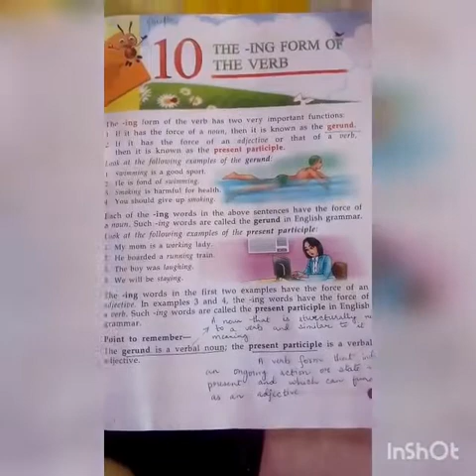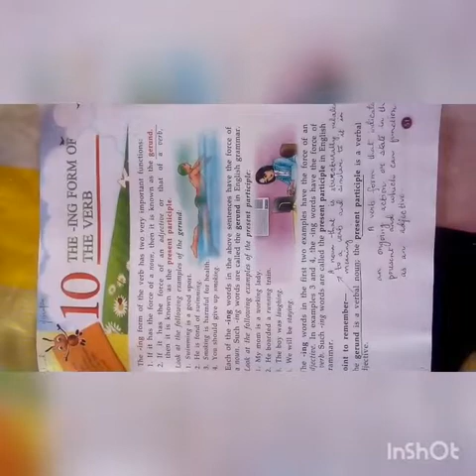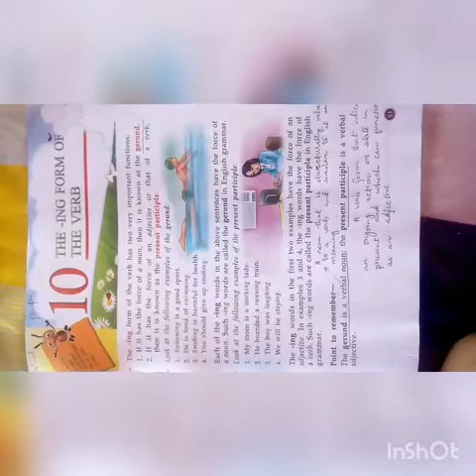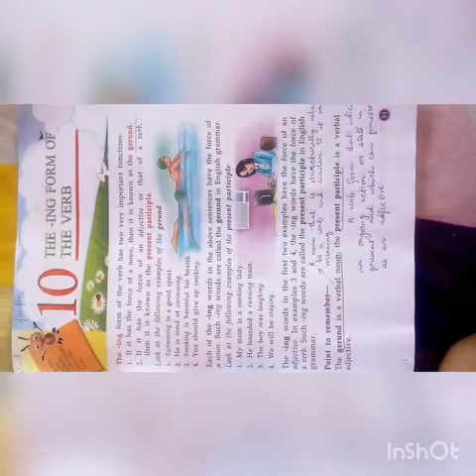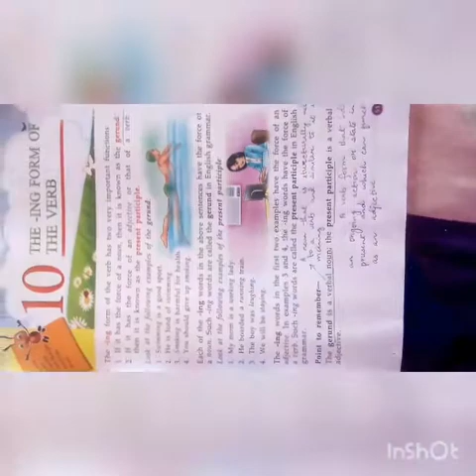class Vl English language chapter 1(full explanation)